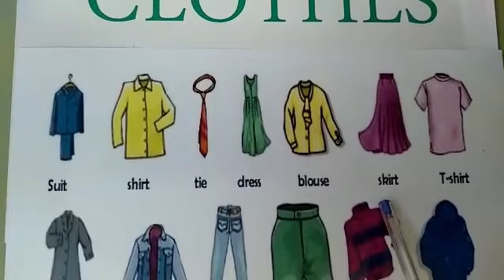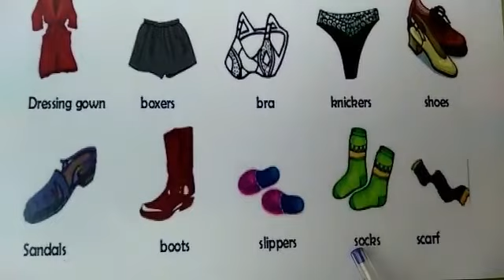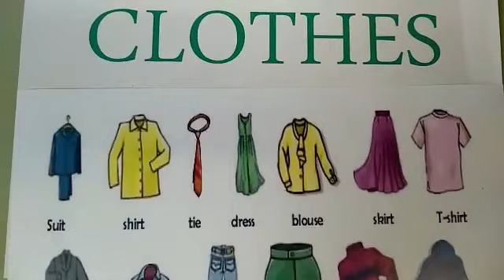Vocabulario de la ropa en inglés y español.